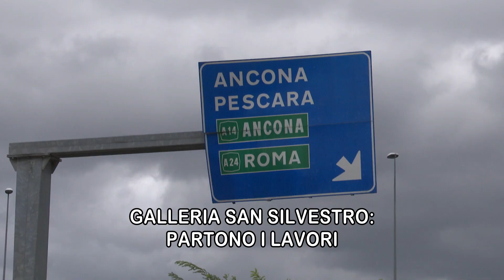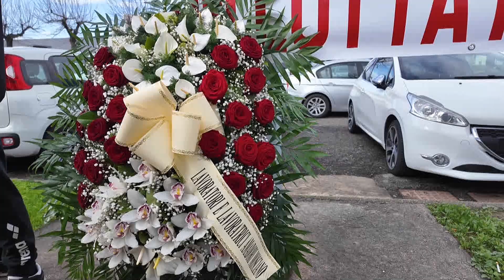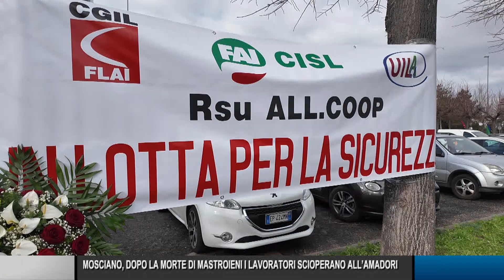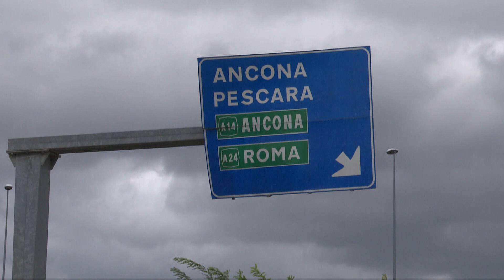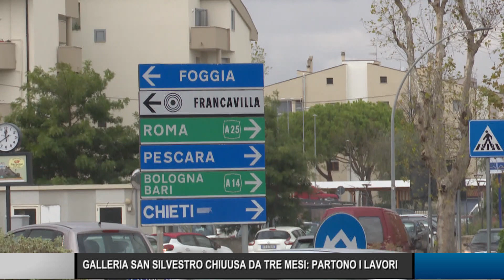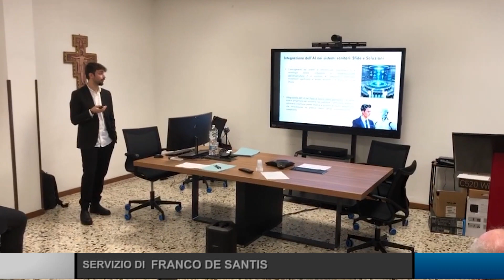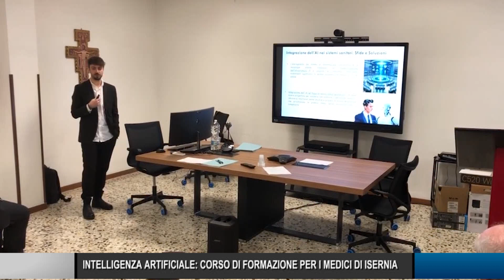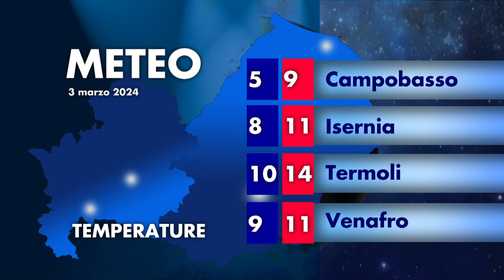Telegiornale ore 14.00 – 02/03/2024